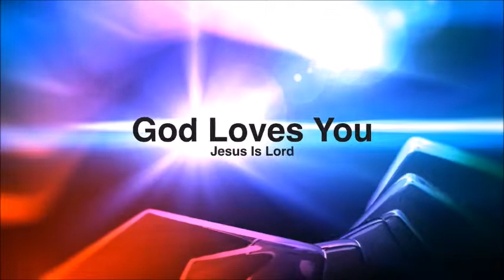Update week of 03 22 2015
This is a update for the week of 03-22-15 to let you know what all we have planned.

may Jesus peace be with you
The Fathers Blessings